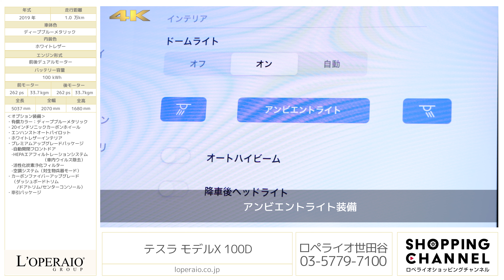テスラ モデルX 100D 2019年式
ディープブルーメタリック/ホワイトレザー、右ハンドル、正規ディーラー車、スペアキー有、【車検R06年1月】

ワンオーナー車の走行距離10,000kmと車両評価【外装4.5点】【内装A】と良好なコンディションを保ったテスラモデルXが入庫です。ボディーカラーはディープブルーメタリックとインテリアはホワイトレザーが採用されお洒落な雰囲気を纏った一台です。エンハスオートパイロット、プレミアムアップグレードパッケージ、カーボンファイバーアップグレードなど人気のオプションを装備し、自動ドア、ファルコンウィングドア等未来を感じることが出来るお車となっています。

・有償カラー：ディープブルーメタリック
・20インチソニックカーボンホイール
・エンハンストオートパイロット
・ホワイトレザーインテリア
・プレミアムアップグレードパッケージ
　-自動開閉フロントドア
　-HEPAエアフィルトレーションシステム（車内ウイルス除去）
　-活性化炭素浄化フィルター
　-空調システム（対生物兵器モード）
・カーボンファイバーアップグレード（ダッシュボードトリム/ドアトリム/センターコンソール）

‹主要装備›
テクノロジー
定期的なワイアレス アップデートでは、安全機能とナビゲーション機能が追加され、パフォーマンスが強化されてドライブ体験が向上します。
拡張し続けるテスラ スーパーチャージャーネットワークを利用可能
交通状況がリアルタイムで更新される地図とナビゲーション
17 個のネオジウム スピーカーを搭載したカスタム オーディオ システム
FMインターネットラジオ
安全性
側面衝突回避と自動緊急ブレーキを含むアクティブ セーフティー テクノロジー
HEPAエアフィルトレーション システム
効率とトラクションを最大化する電気制御AWDシステム
車高 調整のためのスマート エアサスペンション
3方向ダイナミックLEDターニングライト
LEDフォグライト
ヒーター付き電動サイドミラー
最大4つのLATCHチャイルドシート アタッチメント
利便性
ソフトLEDアンビエント インテリア ライト
圧倒的に広い視界を実現する全生産車中最大のガラス製パノラミック ウインドシールド
狭い駐車スペースでも2列目と3列目シートへのアクセス性抜群のファルコンウィングドア
自動キーレスエントリー
自動リアリフトゲート
全席シートヒーター
ヒーター付きステアリング ホイール
ワイパー ブレード デフロスター
ウォッシャー ノズル ヒーター
自動フロントドア
クラス最大の荷室容量: 6シート インテリア レイアウトで2180L
スーツケース、ゴルフバッグ1個またはストローラー2個まで収納できるフロント トランク
メモリー、ドライバープロフィール、シートヒーター機能付き12ウェイ電動調節式フロントシート

保証
8年＝距離無制限のバッテリーとドライブユニット保証
4年＝8万キロの限定保証

‹主要諸元›
前後デュアルモーター、バッテリー容量 100kWh、前モーター 262ps/33.7kgm 後モーター 262ps/33.7kgm、全長×全幅×全高mm 5037×2070×1680mm 車両重量 2458kg

〒１５４－００２３
東京都世田谷区若林１－１８－１０